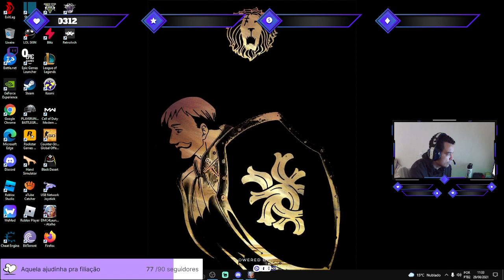Devil may cry Final!!!